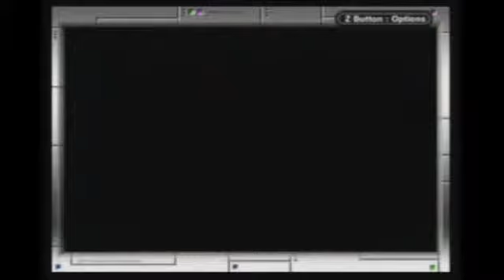Let's Play Mario and Luigi: Superstar Saga Part 32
Holy Boss Battles! Yeah, three in this video! I smell progression!